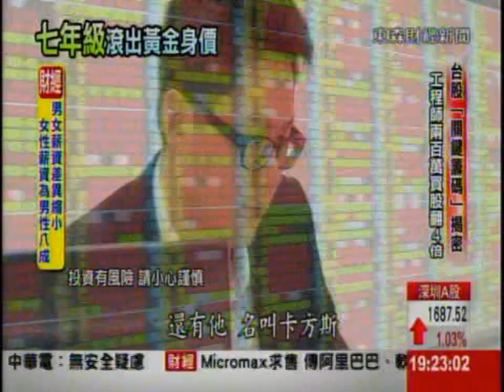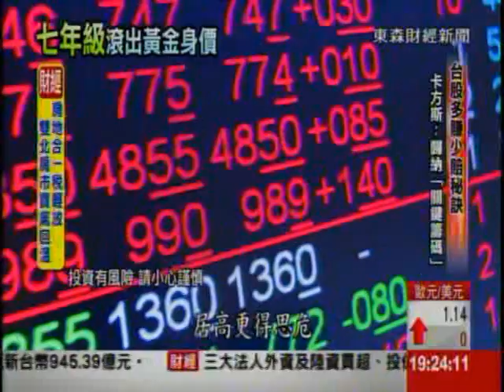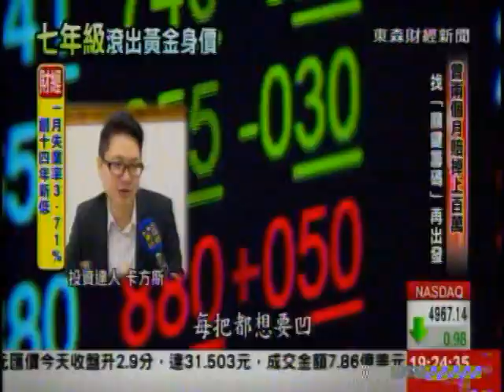台股"關鍵籌碼"揭密! 工程師2百萬買股翻4倍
台股維持9600點高檔，不少人想追高獲利，也許可以參考這位工程師的經驗！這位才３０歲的碩士高材生，從１９歲開始買股票，曾經在２個月內賠掉上百萬，不過靠著一套統計歸納，找出個股的＂關鍵籌碼＂，讓他在短短６年，拿２百萬滾出８百萬身價！